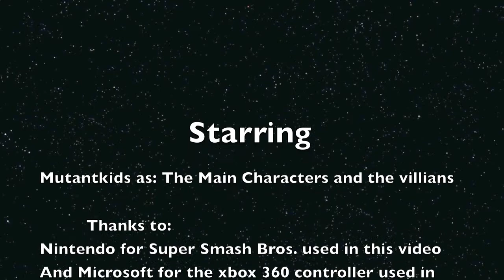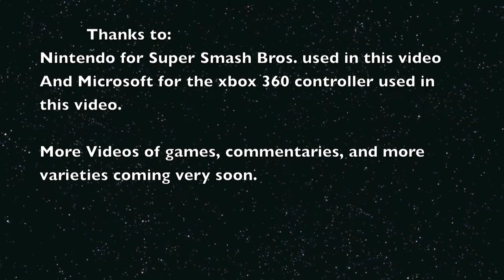100th video special part 3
100th video special part 3